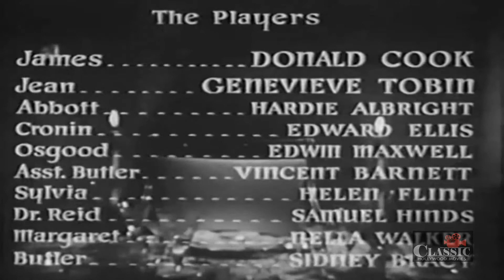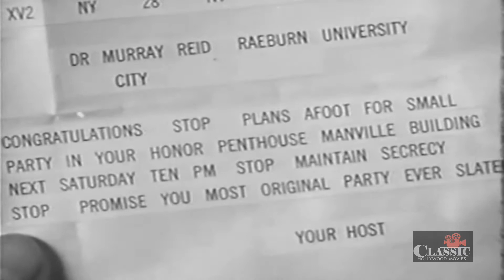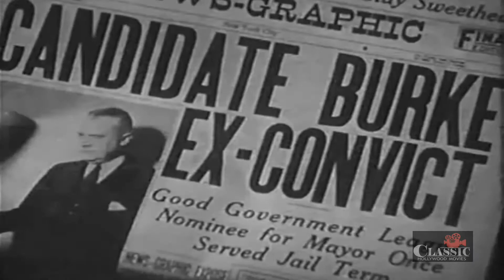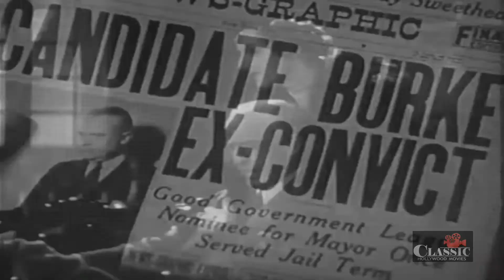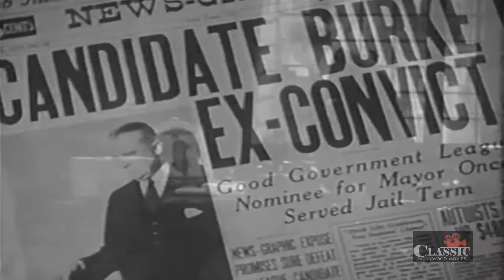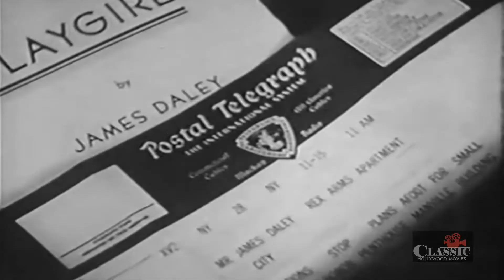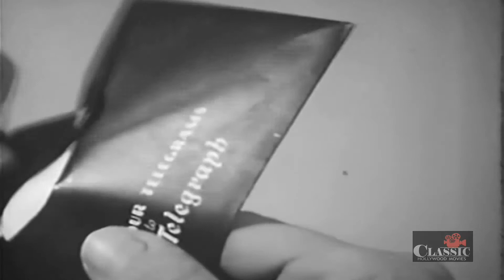The 9th Guest (1934) | Full Movie | Donald Cook | Genevieve Tobin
Eight strangers are invited to spend the night in a penthouse apartment. After being wined and dined, a voice on the radio informs them that they will be murdered unless they manage to outwit the ninth guest: Death.

Director: Roy William Neill (as R. William Neill)
Writers: Owen Davis (from a play by), Gwen Bristow (based on book by)
Stars: Donald Cook, Genevieve Tobin, Hardie Albright